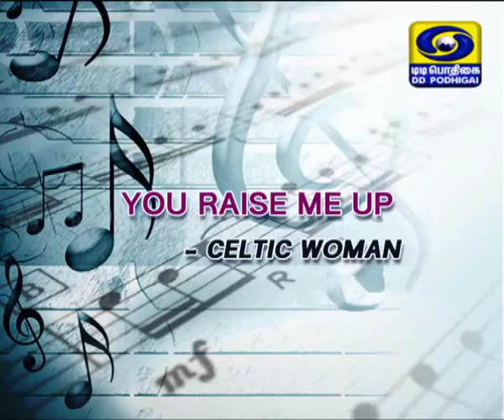Vaibhavi western songs 2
Youth 2 YOUTH 2 VAIBHAVI SRINIVASAN   Western Songs